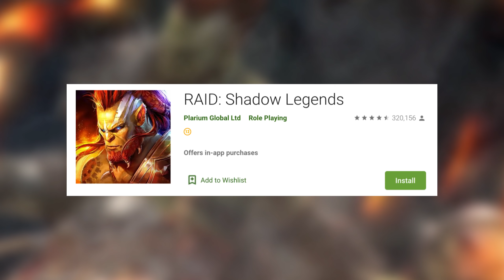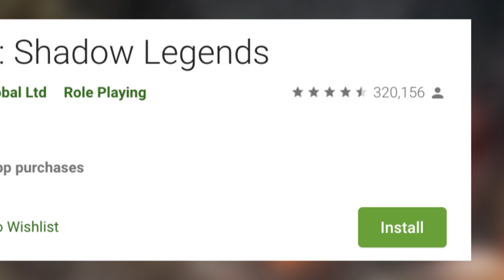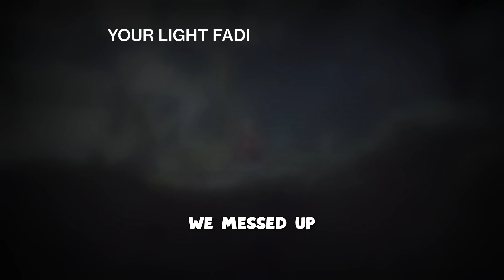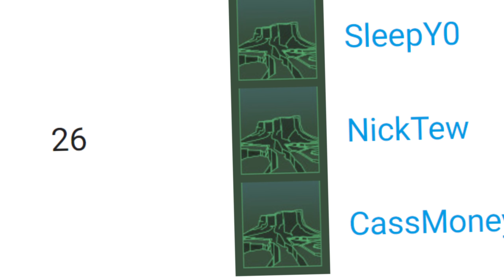World First Raid Race but Everyone Sucks - Destiny 2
We decided to participate in the race to World First on the latest Raid: Garden of Salvation. We did much better than I initially expected us to do, but not without the expected missteps. This is a compilation of all our best and worst moments during the 14 hour run.